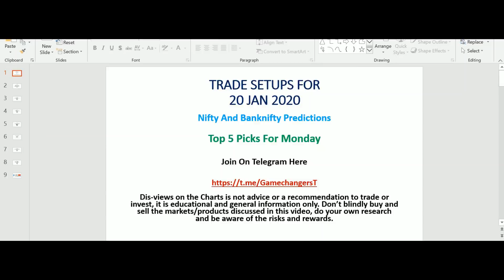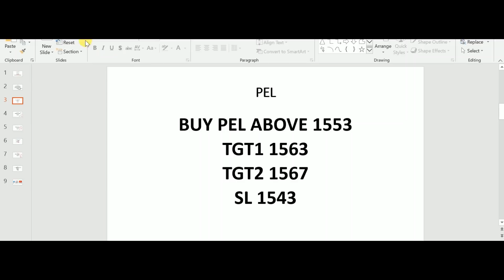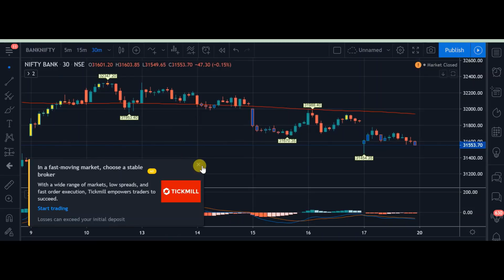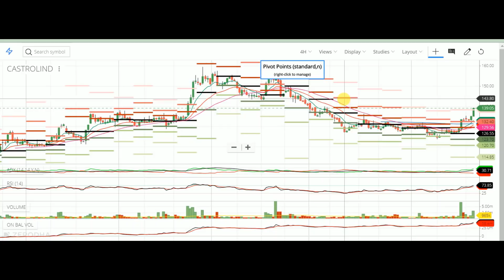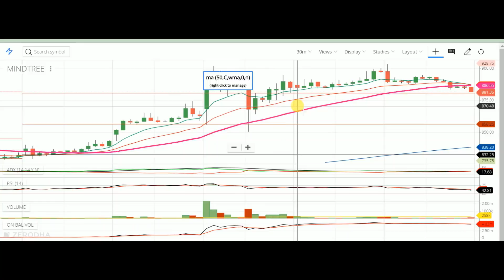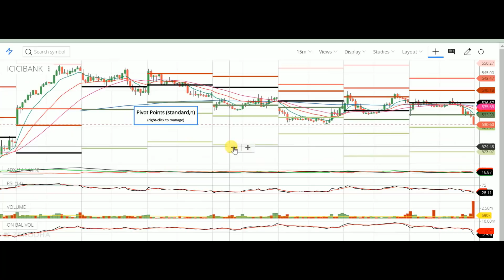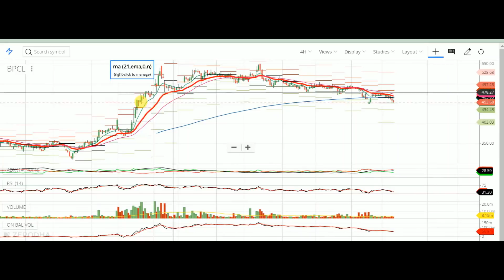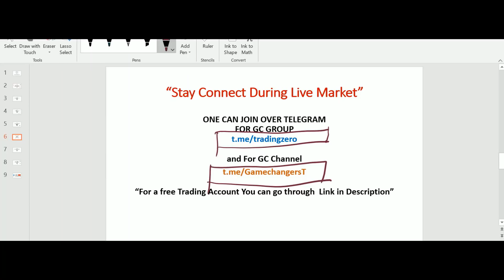Intraday trading strategy for 20 january 2020 | With Chart Explanation | Sure Profit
Yes You Can Be a successful day trader.

 Whatsapp To Get a free Trading account-- 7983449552
OPEN A FREE TRADING ACCOUNT WITH ZERODHA JUST WHTSAPP ON

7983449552 FOR OPENING A FREE ACCOUNT WITH ZERODHA .

OPEN FREE Trading ACCOUNT With UPSTOX Click here-